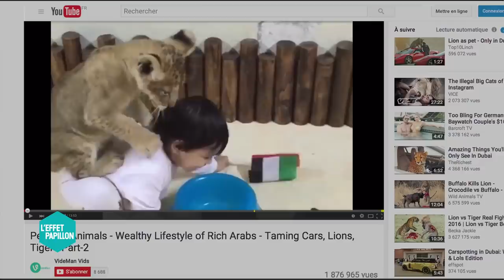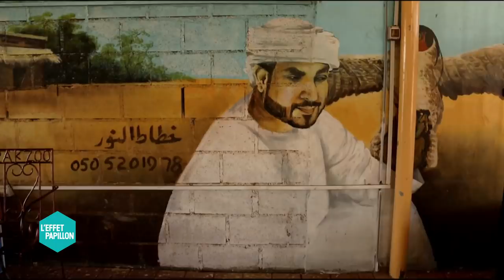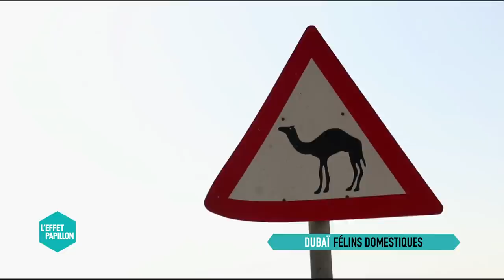Dubaï : Félins de Compagnie - L'Effet Papillon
Aux Emirats Arabes Unis la folie des félins fait des ravages… On estime que cette pétromonarchie ne compterait pas moins de 2500 lions, autant de tigres, et 500 guépards, tous en captivité chez des particuliers. Les espèces menacées sont très prisées par les riches émiriens, prêts à tout pour impressionner leur voisin. Et peu importe qu’il faille lui limer crocs et griffes pour qu’il n’abîme pas les canapés du salon, quand on s’en lasse, on en change.